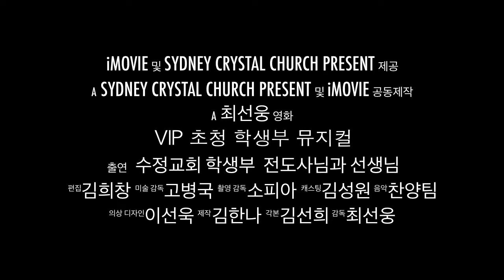시드니 수정교회 VIP 초청 학생부 뮤지컬공연 광고영상